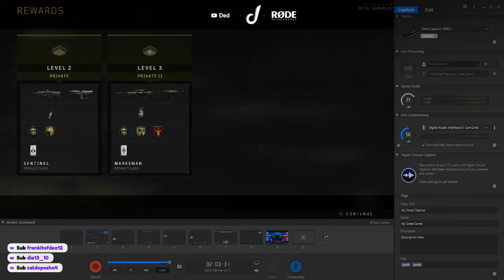Regresamos...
Despues de mucho tiempo regresamos a CoD, ahora Black Ops 4.